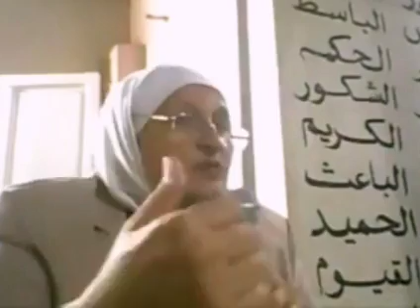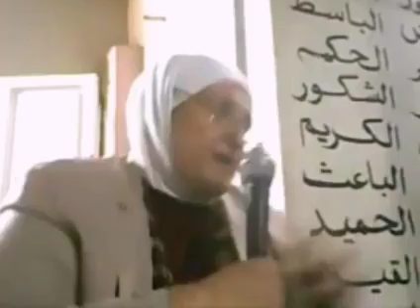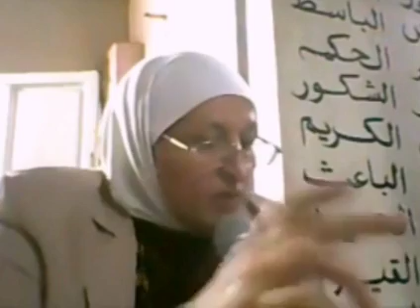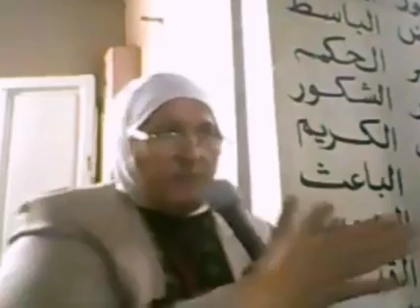ليه بنصوم عاشوراء؟!